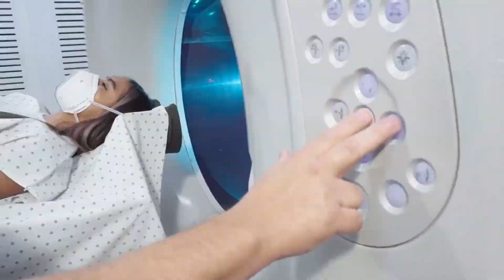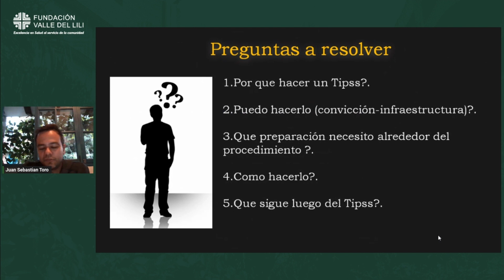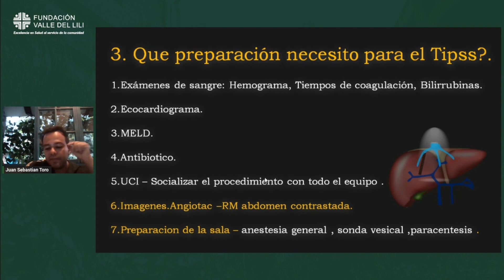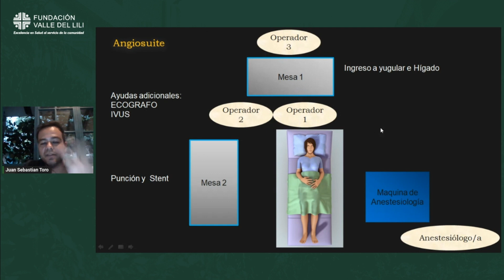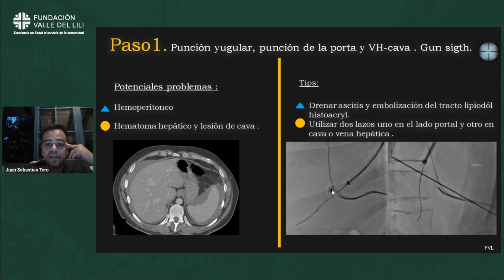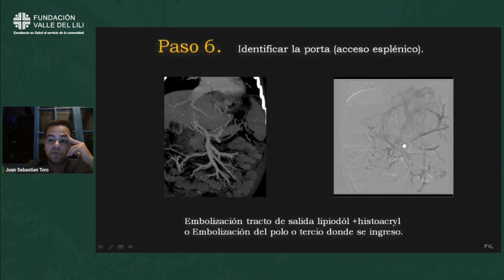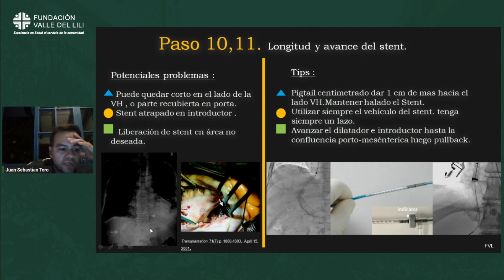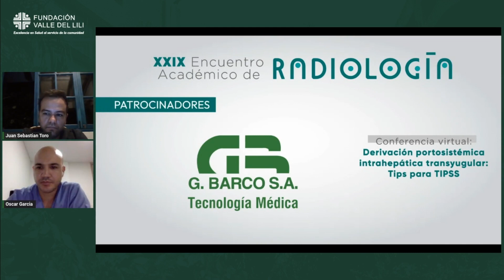XXIX Encuentro académico de radiología: Derivación portosistémica intrahepática transyugular